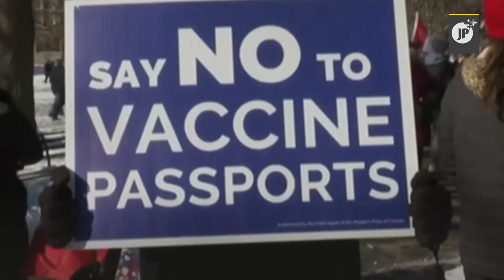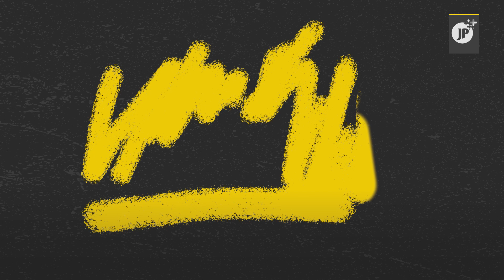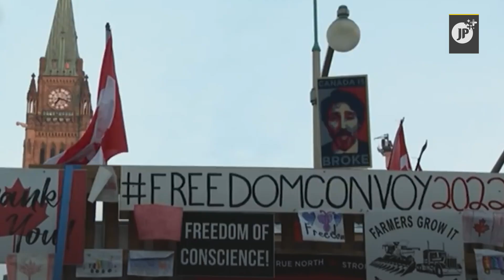Canadá reactiva polémica ley anti protestas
🇨🇦 Canadá se enfrenta a una de sus peores crisis tras semanas de protestas, al punto de activar una polémica Ley que podría agudizar las manifestaciones.